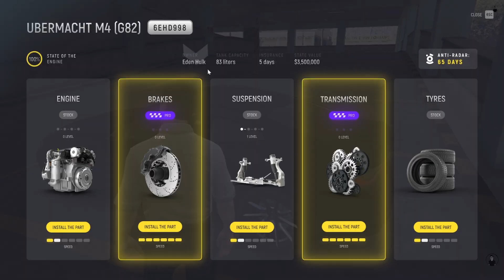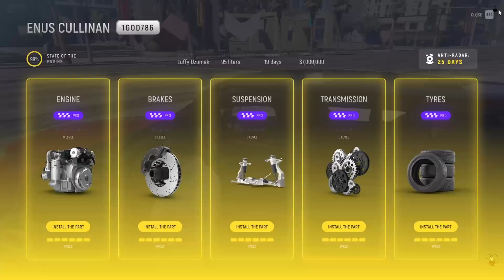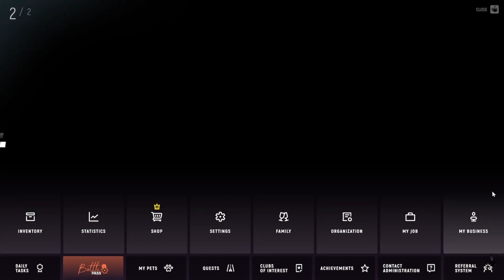New journey in GTA V RP Grand mod | GTA V Grand Role Play | Part 1